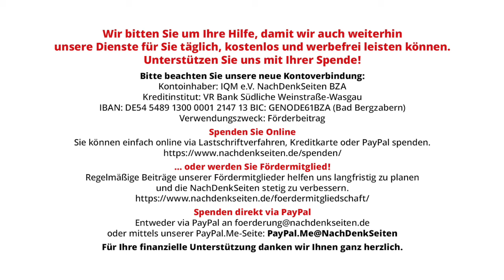AfD-Verbotsdebatte – kontraproduktiv und gefährlich | Jens Berger | NDS-Podcast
AfD-Verbotsdebatte – kontraproduktiv und gefährlich | Jens Berger | NachDenkSeiten-Podcast | 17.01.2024

Das Wahljahr 2024 könnte zum erfolgreichsten Jahr der AfD werden – erst die Europawahl und dann drei Landtagswahlen, bei denen die AfD in den Umfragen zurzeit die teils deutlich stärkste Partei ist. Wenn man sich vor Augen hält, dass sich vor allem SPD, Grüne und Linkspartei die Bekämpfung der AfD seit Jahren auf ihre Fahnen geschrieben haben, kann man nur feststellen, dass dieser Kampf auf ganzer Linie gescheitert ist. Das ist nicht überraschend, haben doch diese Parteien immer noch nicht verstanden, warum die Menschen der AfD zuströmen. Das nun immer wieder von diesen Parteien ins Spiel gebrachte Verbot der AfD ist eine Fortsetzung dieses kontraproduktiven Kurses. Man kann – und muss – die AfD scharf kritisieren. Sie verbieten zu wollen, ist jedoch nicht nur aussichtslos, sondern zeugt auch von einer antidemokratischen Einstellung. Dadurch wird die Spaltung der Gesellschaft forciert und letzten Endes die AfD sogar gestärkt. Ein Kommentar von Jens Berger.

Artikel veröffentlicht am: 17. Januar 2024 um 11:05
Autor: Jens Berger
Sprecher: Tom Wellbrock

NDS, NachDenkSeiten-Podcast, NDS-Podcast, AfD, Erosion der Demokratie, Parteiverbot, Pluralität, Politikerverdrossenheit